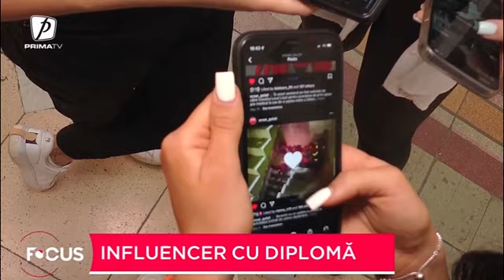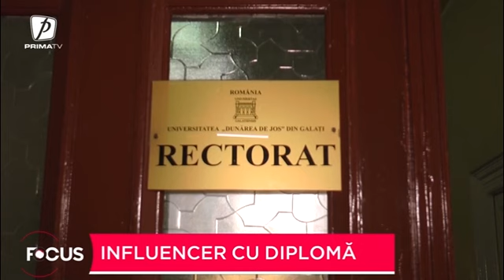Facultatea de influenceri online